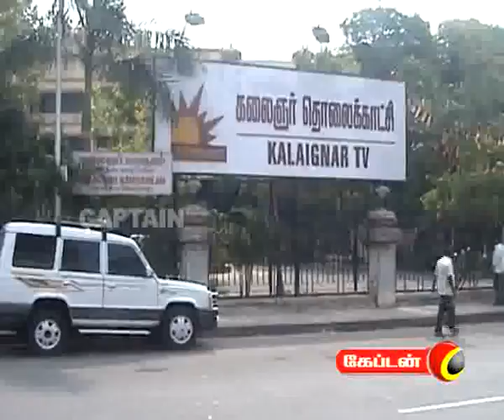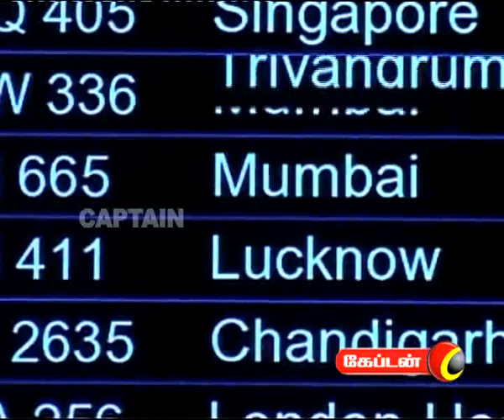28th 1pm news